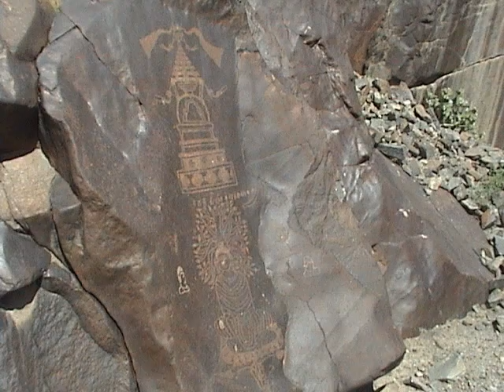Beautiful Pakistan Full with Nature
Great Pakistan enriched with Natural Scenes.
In this Video you will see some snap shots just for introduction about pakistan, In Pakistan Thousands beautiful Land Scape and Soul attracting Views by  which you believe that you are in Paradise and how peaceful country it is.
( Great Pakistan ) Contacts : 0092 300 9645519.